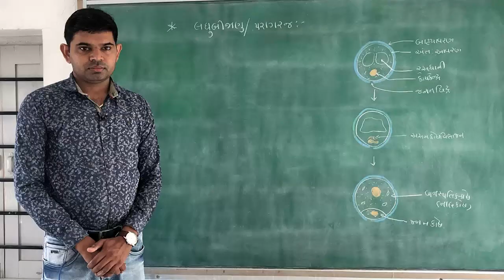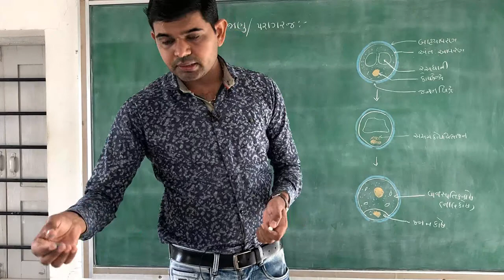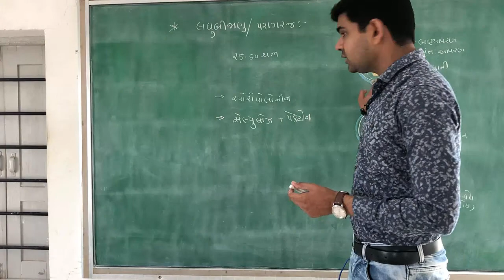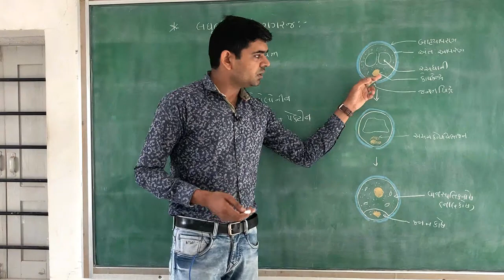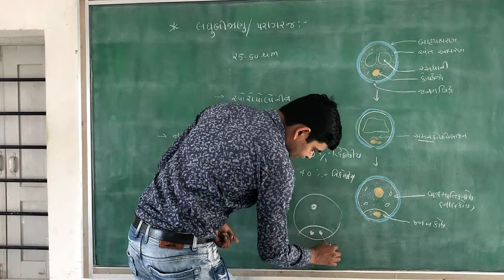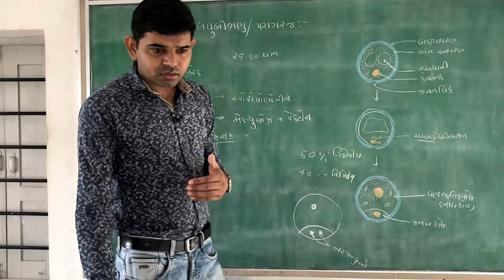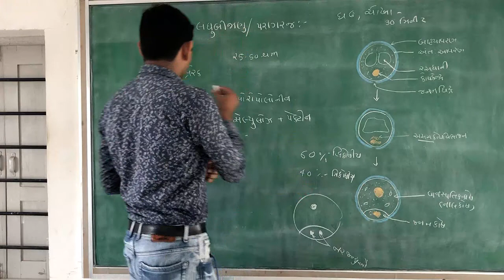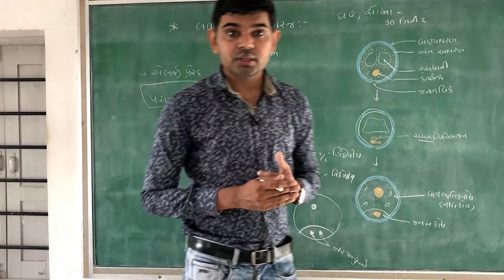|| Lec-14 STD 12 Science || Biology || Spushpi Vanspatio Ma Lingi Prajnan || Dr.GardhariyaSir||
Taxshila Science School Halvad
STD :- 12 Science
Subject :- Biology
Topic :-  Spushpi Vanspatio Ma Lingi Prajnan